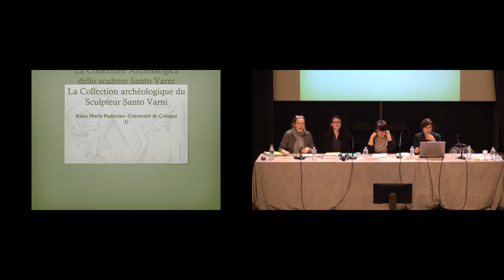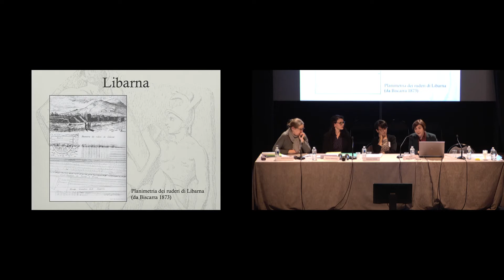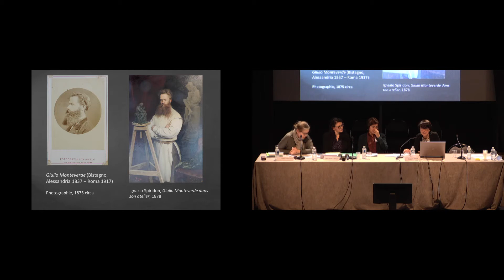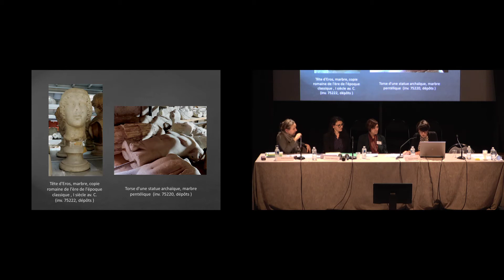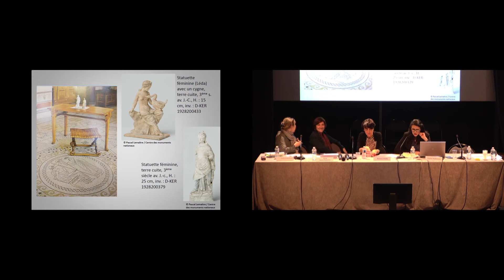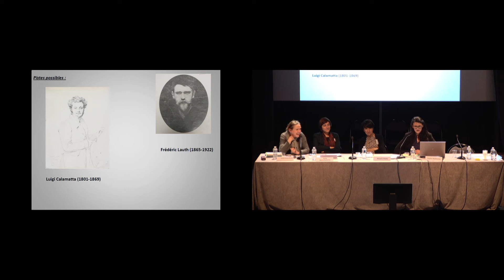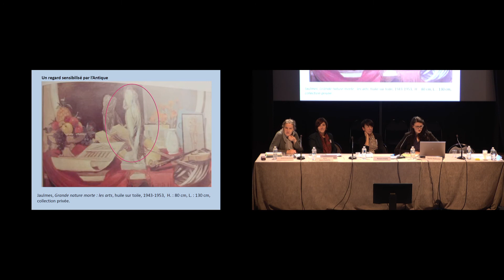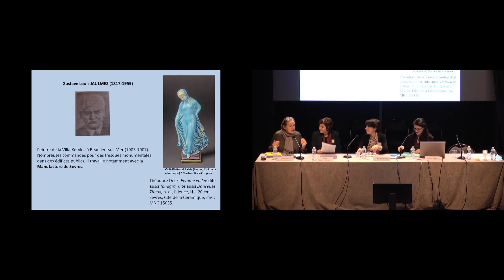Collections et collectionneurs d’antiquités - Collectionneurs et archéologues II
Colloque « Collections et collectionneurs d’antiquités en Europe à la Belle Époque (fin XIXe siècle – 1914) »
7 - 9 novembre 2019

À partir de l’étude de figures de collectionneurs que les recherches récentes permettent de mieux cerner, ce colloque a pour objectif d’offrir un panorama des collections d’antiques en cette longue fin de siècle qui précède la Première Guerre mondiale. On s’intéressera aux collectionneurs eux-mêmes, des plus fortunés aux plus humbles, aux catégories d’œuvres concernées, à l’ampleur des collections, et aux stratégies mises en place pour constituer ces ensembles. À partir de l’étude de cas particuliers, on visera une synthèse sur cette période charnière dans l’histoire des collections d’antiques, à l’origine de bien des fonds des musées d’aujourd’hui.

En partenariat avec l’École Pratique des Hautes Études, le musée du Louvre et Morphomata International Center for Advanced Studies

Intervenants :
Anna Maria Pastorino (université de Cologne)